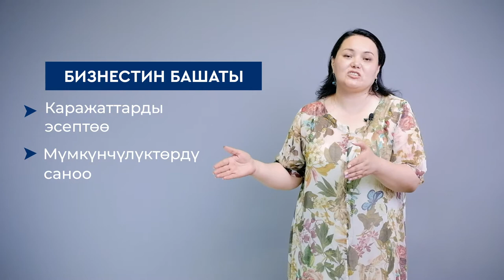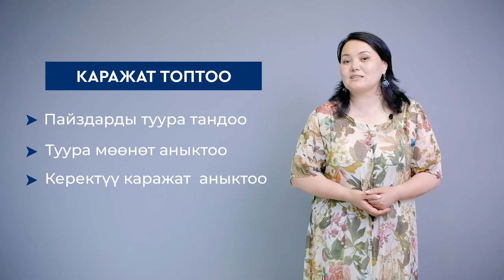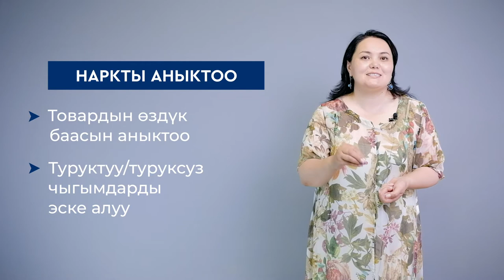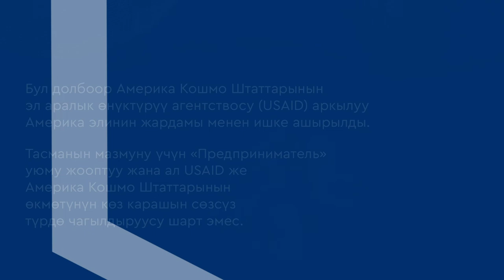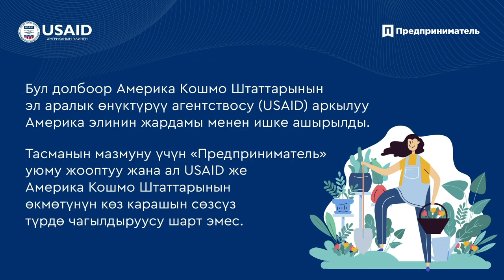Агроишкер: каржы жана пландоо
Назира Эсеналиева бизнесте каржы жана пландоо, анын максаты жөнүндө айтып берет.

Видео USAIDдин "Агросоода" долбоорунун алкагында даярдалган.